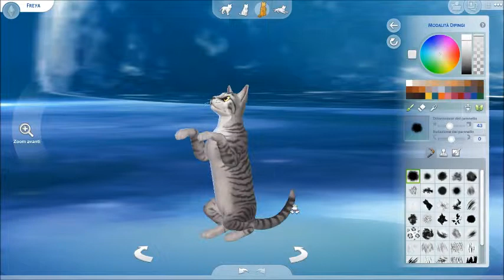Create a Sim: Me Stessa, Mew e Freya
Per la serie Simmizzando della bravissima Valucciasims, creo me stessa e le mie due bestioline: Mew e Freya ❤❤